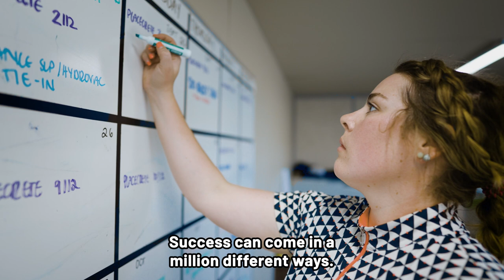Employee Spotlight | Alesha Johnson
Introducing Alesha Johnson, a passionate and dedicated superintendent with a natural drive for success.

With her exceptional project management skills, safety remains a top priority while delivering projects on time and within budget. Alesha takes great pride in mentoring the next generation of construction professionals, just like you.

Explore exciting career opportunities in your area at PCL.com/Careers.